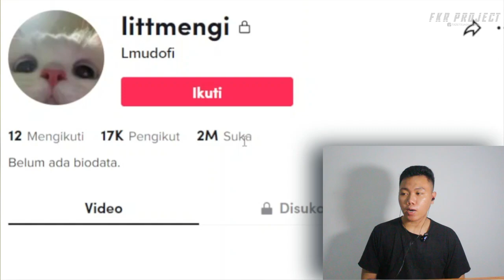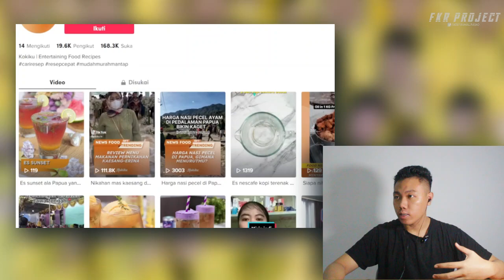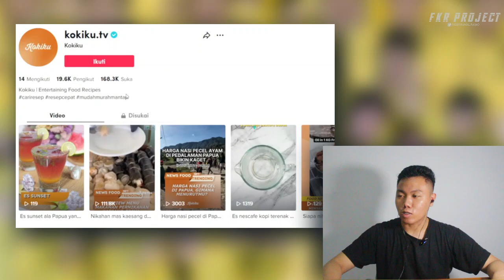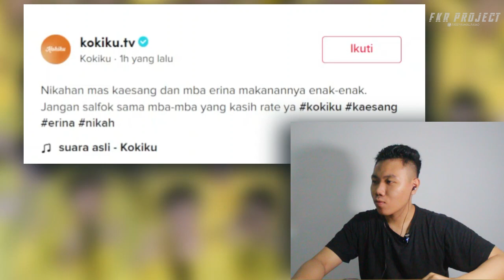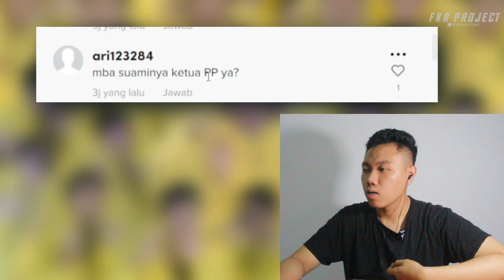Review Makanan Nikahan Kaesang ❗❗Dapat Undangan Dari Mana Dia ❓ I FKR PROJECT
Thankyou ❤️
Upload
Senin - Minggu
Hastag
kaesang,
kaesang pangarep,
kaesang erina gudono,
kaesang tretan muslim,
kaesang irfan hakim,
kaesang deddy corbuzier,
kaesang nikah,
kaesang dan pacar baru,
kaesang dan erina gudono,
kaesang dan jokowi,
kaesang podcast,
kaesang alshad,
kaesang anak jokowi,
kaesang adu panco,
kaesang anak pak jokowi,
kaesang akan menikah,
kaesang ayam goreng,
kaesang erina,
kaesang erina terbaru,
kaesang emang negara,
kaesang aviary,
kaesang anak presiden,
alshad kaesang,
ayam kaesang,
andre jadi kaesang,
ayam goreng kaesang,
anak jokowi kaesang,
ajudan kaesang,
aviary irfan hakim kaesang,
acara pernikahan kaesang,
anak jokowi kaesang pangarep,
aldi taher kaesang,
kaesang batik air,
kaesang boy,
kaesang bobby,
kaesang bahasa inggris,
kaesang bobon santoso,
kaesang bicara bahasa inggris,
kaesang bertemu rocky gerung,
kaesang bersama irfan hakim,
kaesang buka masker,
kaesang buta map,
bacot kaesang ngen,
batik air kaesang,
bisnis kaesang pangarep,
berita kaesang pangarep hari ini dgn pacar,
biodata kaesang pangarep,
berita kaesang,
bukan talkshow kaesang,
batik air minta maaf ke kaesang,
bude kaesang,
brader kaesang,
kaesang coki,
kaesang cek toko sebelah,
kaesang close the door,
kaesang chef arnold,
kaesang coki tretan,
kaesang channel,
kaesang collab,
kaesang copot masker paspampres,
kaesang cameo,
kaesang cabut masker,
calon istri kaesang pangarep,
calon kaesang pangarep,
cek toko sebelah kaesang,
coki kaesang,
close the door kaesang,
chandra liow kaesang,
chef arnold kaesang,
channel kaesang,
cara membuat sang pisang kaesang,
cukuran kaesang,
kaesang dan erina,
kaesang dan irfan hakim,
kaesang dikawal paspampres,
kaesang dan tretan muslim,
kaesang dan nadya,
kaesang di mata najwa,
kaesang dan jan ethes,
kaesang di ini talkshow,
deddy corbuzier kaesang,
dehakims kaesang,
de hakim channel kaesang,
dion wiyoko dan kaesang,
dehakims aviary kaesang,
dad i want to go to anime world kaesang,
dark jokes kaesang,
dustin kaesang,
kaesang enjan,
kaesang ethes,
kaesang erina menikah,
kaesang erina gudono kondangan,
kaesang erina gudono menikah,
kaesang ejek gibran,
kaesang erina gudono terbaru,
kaesang esport,
kaesang erina upacara,
kaesang erina gundono,
erina gudono dan kaesang,
erina kaesang,
emang negara ini punya bapak lo kaesang,
erina pacar kaesang,
erina gudono kaesang,
erina gudono dan kaesang terbaru,
erina calon istri kaesang,
enjan kaesang,
erina gudono pacar kaesang pangarep,
erina gudono dan kaesang pangarep,
kaesang felicia,
kaesang follow jokowi,
kaesang fitness,
kaesang film,
kaesang felicia tissue,
kaesang funny moments,
kaesang foto prewedding,
kaesang film cek toko sebelah,
kaesang ft tretan,
kaesang felicia vlog,
film kaesang jadi sopir taksi,
film kaesang jadi sopir taksi full movie,
felicia tissue dan kaesang,
felicia mantan kaesang,
felicia kaesang,
foto prewedding kaesang,
foto kaesang,
foto prewedding kahiyang dan erina gudono,
foto kaesang dan erina gudono,
film yang dibintangi kaesang pangarep,
kaesang gibran,
kaesang gibran lucu,
kaesang gym,
kaesang gaming,
kaesang godiva,
kaesang gandeng putri indonesia,
kaesang gajinya dikit,
kaesang gibran dan chef arnold,
kaesang gak mau jadi pejabat,
kaesang gibran selvi,
ig kaesang di hack,
ig kaesang pangarep,
ig kaesang,
ig kaesang hilang,
ig kaesang kena hack,
gibran dan kaesang,
gibran dan kaesang lucu,
godiva kaesang,
gibran marahi kaesang,
gudono kaesang,
kaesang hadir di pemilihan puteri indonesia,
kaesang hari ini,
kaesang hadiri pernikahan paspampres,
kaesang hut ri 77,
kaesang hadiri puteri indonesia 2022,
kaesang hut ri,
kaesang hakim,
kaesang hormati kapolres,
kaesang hadiri pernikahan,
kahiyang ayu,
harta kekayaan kaesang,
hakim kaesang,
hubungan kaesang dan erina,
hebat kaesang,
hubungan kaesang dan nadya arifta,
hermawan kartajaya kaesang,
hampers kaesang,
hari pernikahan kaesang pangarep,
hut ri ke 77 kaesang,
jokowi hadiri wisuda kaesang,
kaesang ini buk